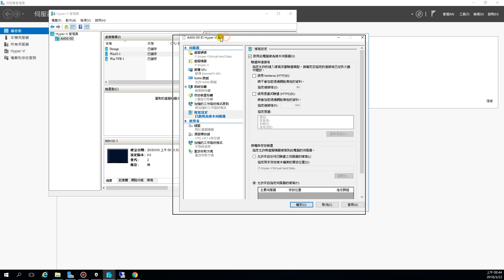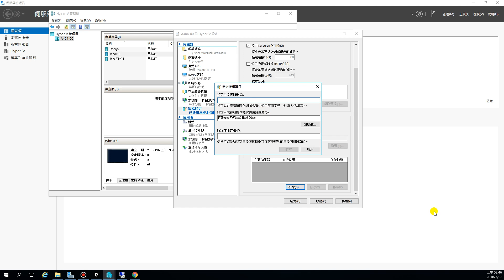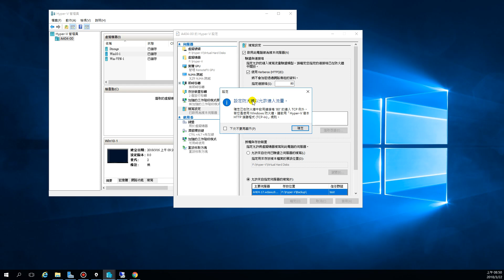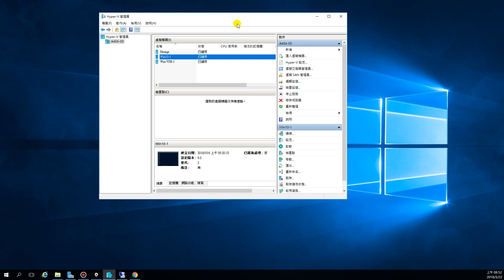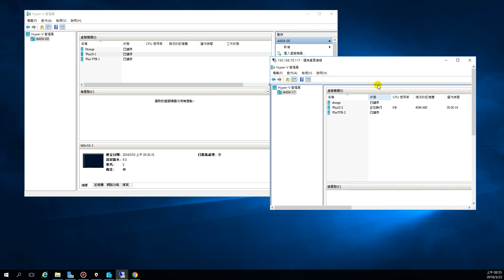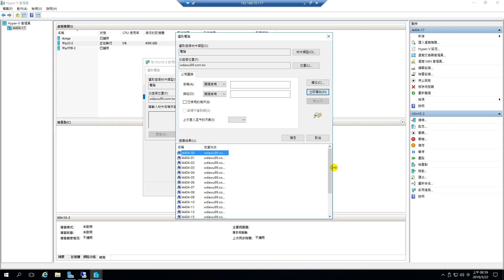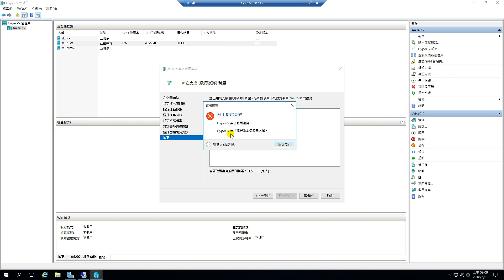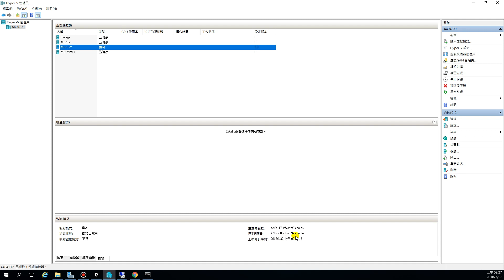107-1-網工-Hyper-V-複寫伺服器-1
設定複寫伺服器及測試容錯移轉